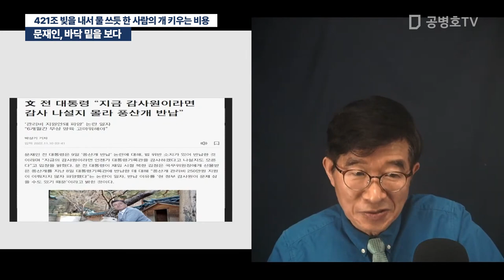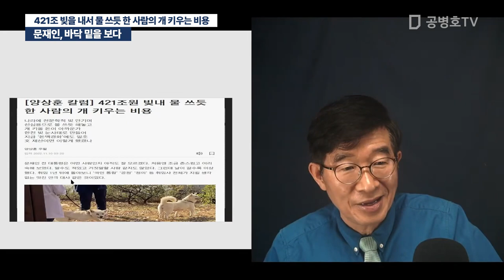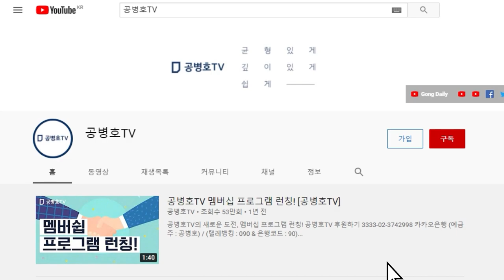문재인, 바닥 밑을 보다 / 421조 빚을 내서 물 쓰듯 한 사람의 개 키우는 비용 [공병호TV]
Bitcoin : 3MTW849AkP2ftLeSK2teZHMmzLu7Z83s9U